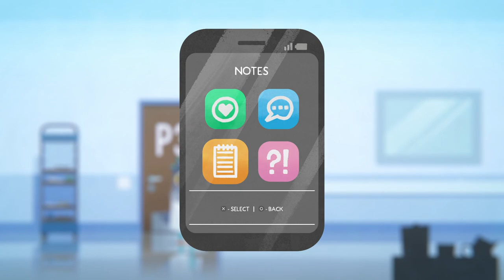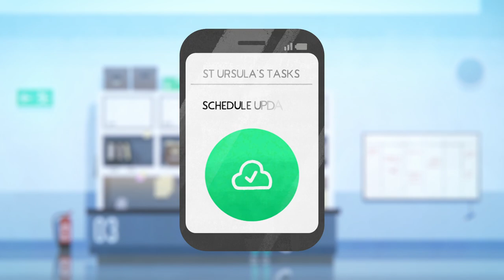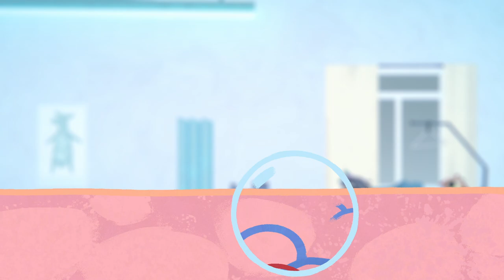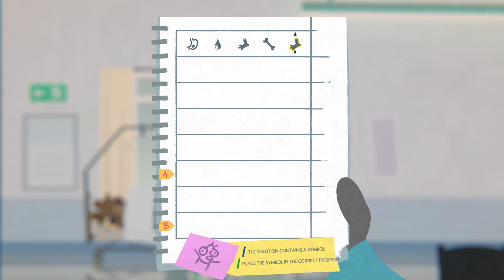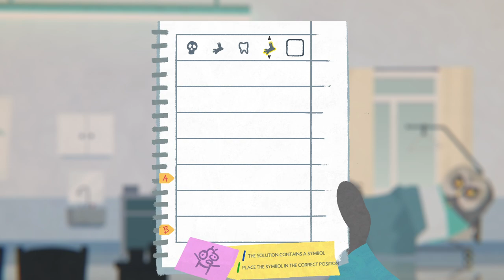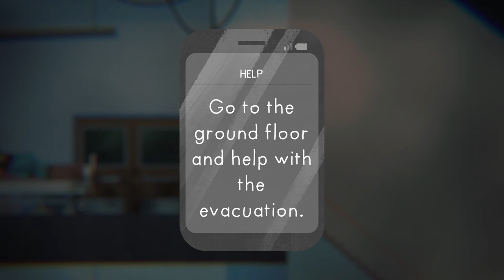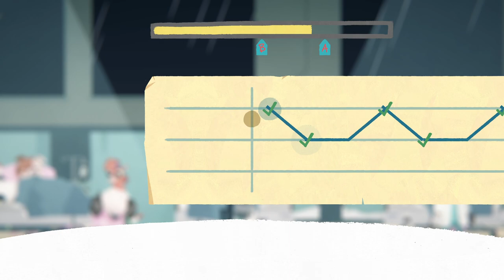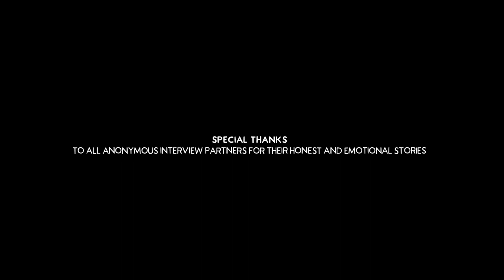Fall of Porcupine - P3 Last Days + Ending (Pc)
A whole serie of this beautifull game. I dont know if the choose you made on the game changes a lot who everything happens, but this serie its just my choices along the game.